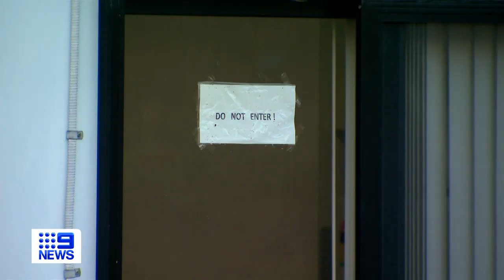Russia launches legal challenge against Australia over cancelled embassy lease | 9 News Australia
Russia has told the Australian government it will launch a High Court challenge against the cancellation of its lease for an embassy next to Parliament House, a day after an apparent squatter was spotted on the land in question.